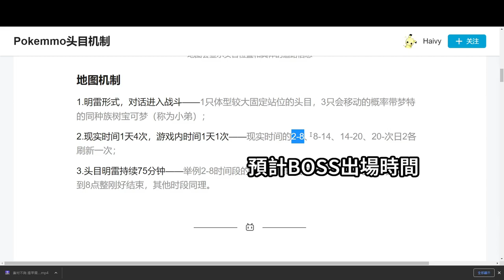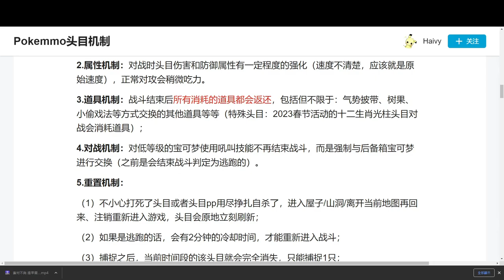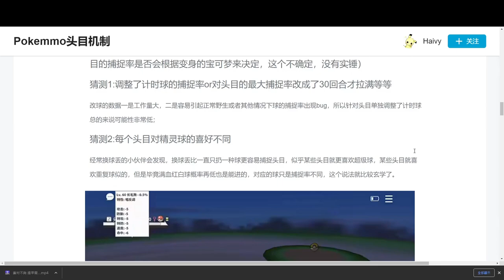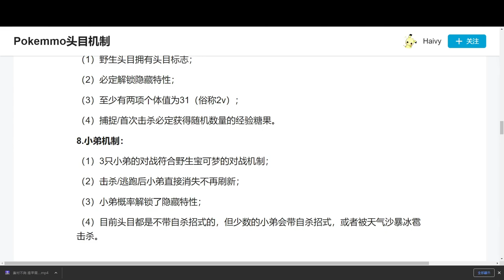頭目BOSS戰流程？跟一般的有什麼區別？體型更大？收藏更好？| 香港玩家 POKEMMO